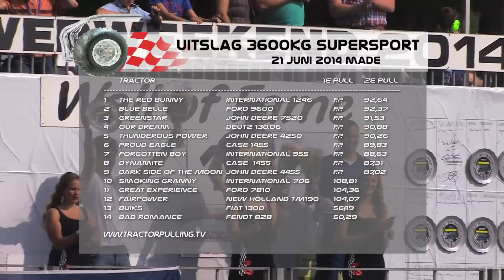Tracorpulling TV HD - 3600kg Supersport - Made 2014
Complete class / gehele klasse 3600kg Supersport Made 2014